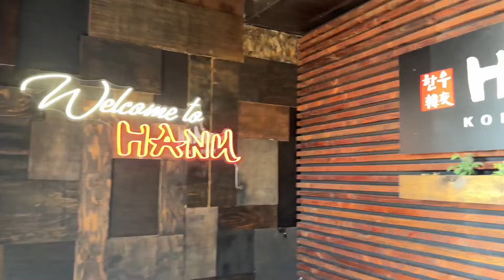Summer Makeup Routine | Sephora Haul | Trisha DaLynn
Hi Beauties!

Spend the day with me as I send my sister and niece some Birthday goodies from Ulta Beauty and try out a new flat iron from Babyliss. Watch me as I shop and bring home a Sephora Haul, to dial in my summer makeup routine. We also spend Memorial Day making homemade pizza and burgers.

🎶 Music 🎶